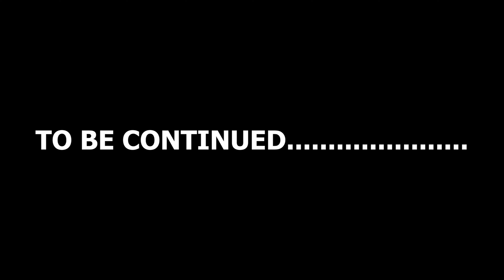LBSNAA तक का सफर | Arnav Mishra AIR Rank 56 | Lal Bahadur Shastri National Academy Of Administration